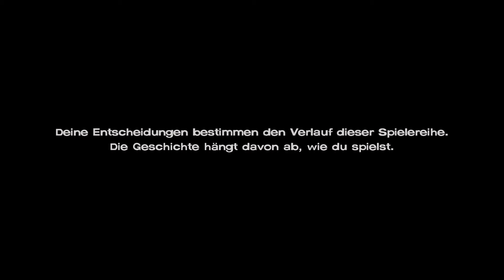The Walking Dead Season 3 Episode 3 PS4 Pro Gameplay Deutsch Part 1 - Pure Gastfreundschaft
Wenn Familie alles ist, was man noch hat... Wie weit wirst du gehen, um sie zu schützen?